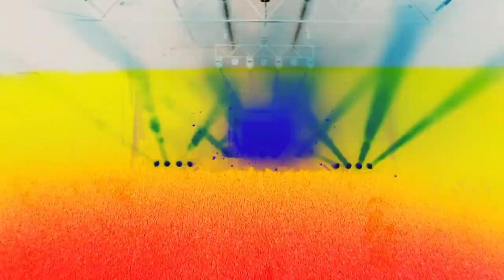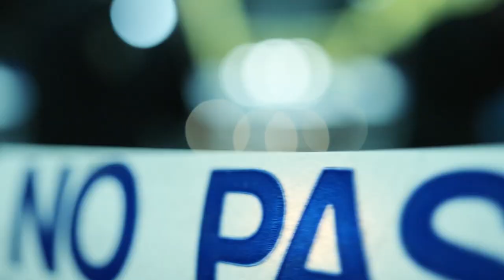Cecilia Krull & Gavin Moss - Agnus Dei - From "Vis a Vis" (Official video)